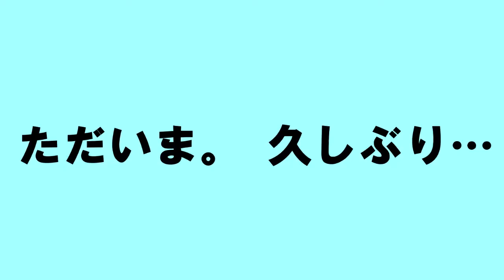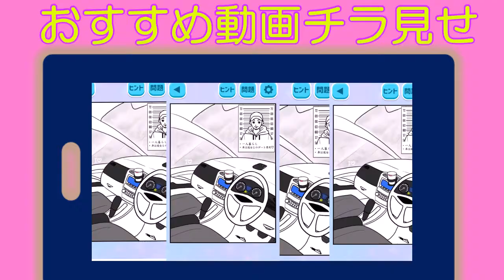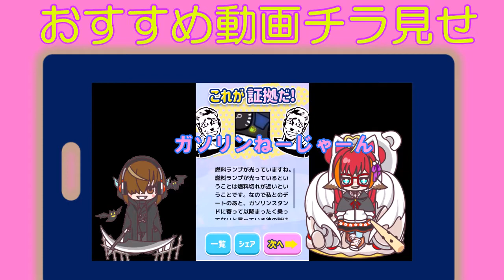【影Mod】初心者マイクラPEサバイバル！「MurderとMasaのドタバタマイクラ生活#01」‹ゆっくり実況›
今回の動画は初の試みである管理人2人によるマイクラサバイバル企画です。Murder個人でこのワールドを進めることにもなりそうです…まあ忙しい時期なんです。これからもいろんなことにチャレンジしたいのですが、限界もあります。そのため我々とYoutubeやりたいという方下記のTwitterからDM待ってます！基本どんな人でも構いませんがやばすぎたら🙅です。そんな条件とかは設けないでおきます…後に詳しい動画は出させていただくつもりです。

編集：Murder
撮影協力：Masa

動画内使用bgm・効果音

v=WbksTnQVqyI&list=PLlSEB5jioYVfU0EdvU_ylbGwpaO46JRcV&index=6

すいませんPIKASONICさんと字幕では出ていますがKODOMOiさんでした！本当に申し訳ないです！

編集ソフト
・ゆっくりムービーメーカー4
・Aviutl